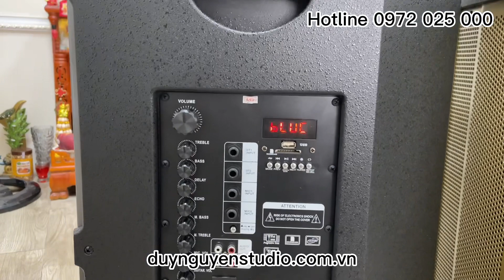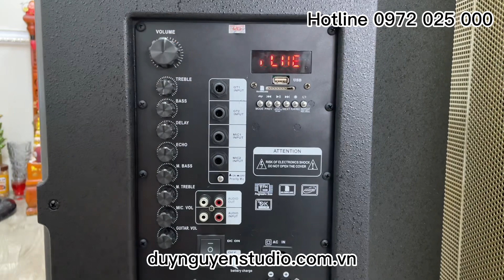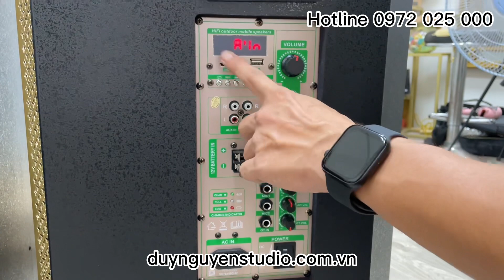Loa Kéo Bass 40 Giá Quá Ngon | AT T15 Và KT6688, Mua Con Nào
Bộ Micro Karaoke Trên Ô Tô Hot Nhất Hiện Nay | Duy Nguyễn Studio

NHÀ CUNG CẤP THIẾT BỊ ÂM THANH KARAOKE GIẢI TRÍ TẠI TÂY NINH

301 Châu Văn Liêm, phường Hiệp Tân, Thị Xã Hòa Thành, Tây Ninh